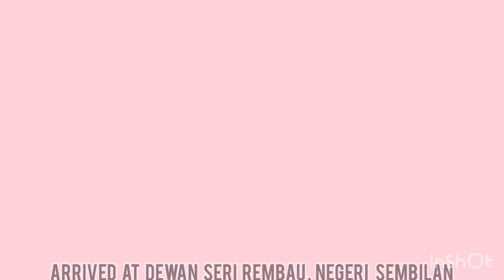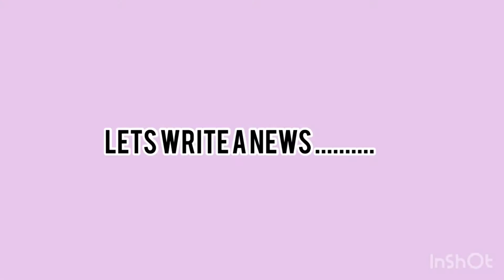A DAY WITH REPORTER (TBA 2)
This video is a task for our journalism assignment.
Name of group:
1) ILI HAYANI BT KHISAM 1171096
2)NUR ALIA BT MUKHZAN 1171086